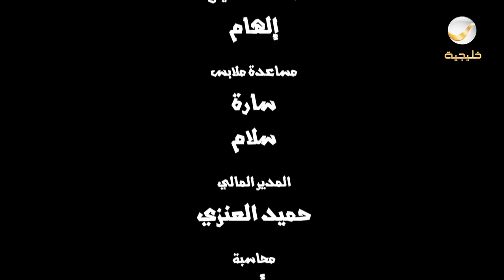مسلسل سوبر محصل - الحلقة 24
قصة عن شخص ”سعد محصل” الضعيف، بحيث يتحول من شخص عادي يعمل في شركه “تقسيط” إلى بطل ذو قوة خارقة يواجه الآخرين بطريقة الأفلام الهندية، بعد ذلك يعود لشخصيته الأصلية فلا يتذكر شيئا مما فعل ما يوقعه في مواقف طريفة، بطولة اسعد الزهراني
طارق الحربي ، ميس كمر ، عبد العزيز المبدل ، نرمين محسن ، المهرة

الترددات.

102 Freq. (10,775 MHz) - H - SR: 27500 S/s - FEC 3/4